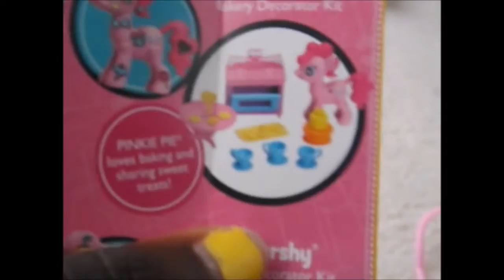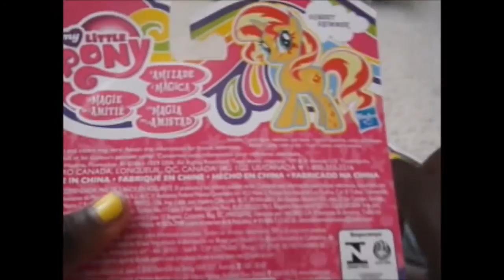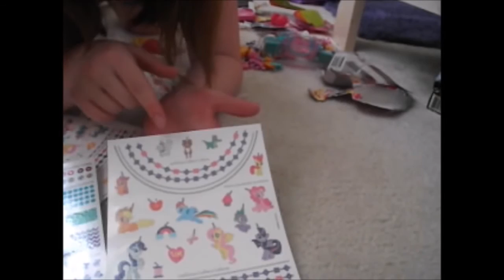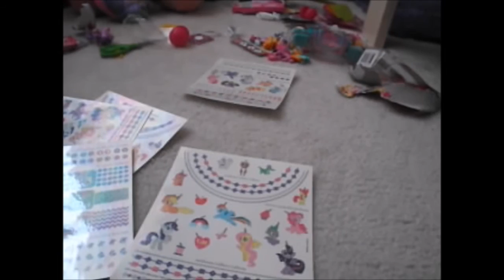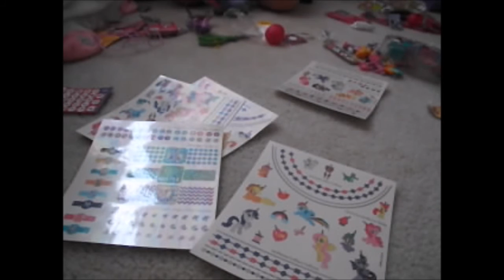MLP, LPS and Shopkins Toy Reviews | lovelivigirl101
Here are the toy reviews from my Huge Toy Hunt video with ellecurty ENJOY : )

My videos are for any age. I do not say bad words and u may here me say fudge a little but not a lot. If anybody makes rude or mean comments they will either be band or comment removed. Thanks for understanding.
~ Livi